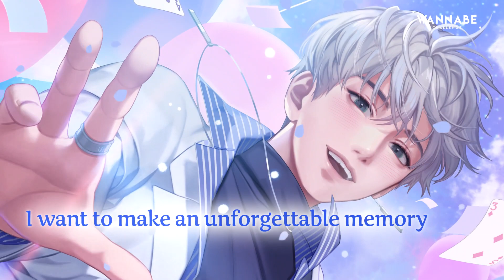[Wannabe Challenge] Come and Celebrate Yooha's Birthday!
Your romance starts from your fingertips♥